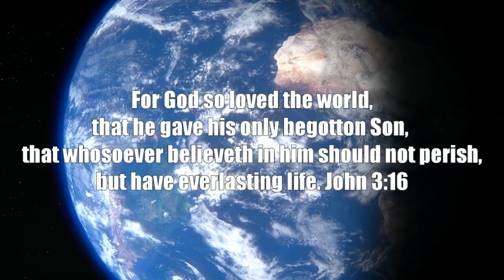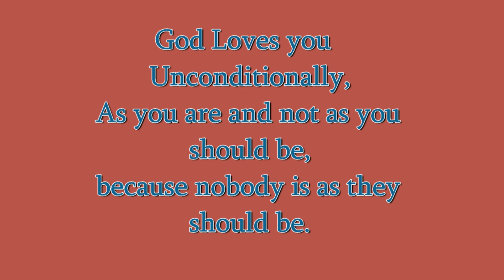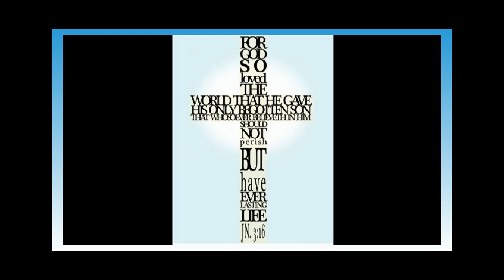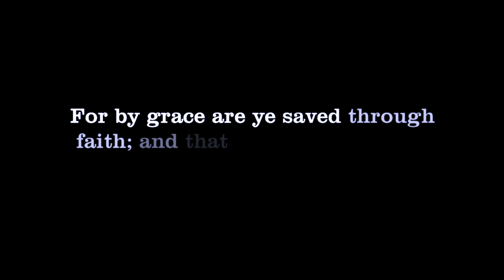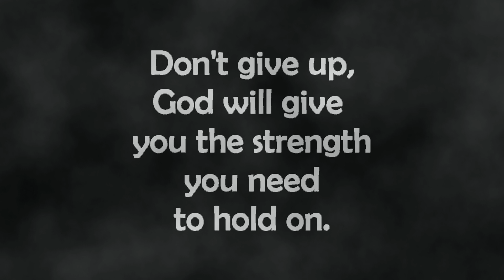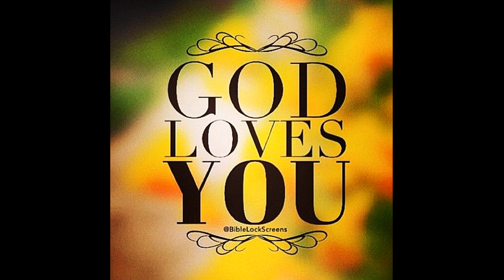KAMMANI BAHU | COVER BY ALINA SURESH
SAF MEETING MANCHESTER | MAY 6, 2017 |